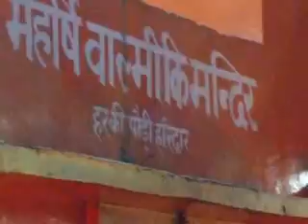CHARDHAM YATRA | JONNALAGADDA JYOTHI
Our Chardham Yatra from 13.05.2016 (Friday) to 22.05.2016 (Sunday).